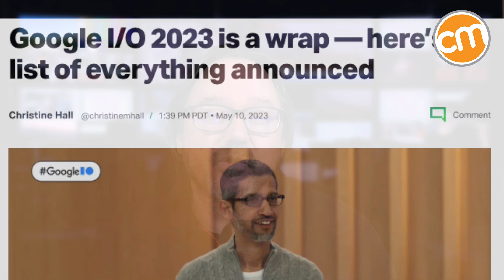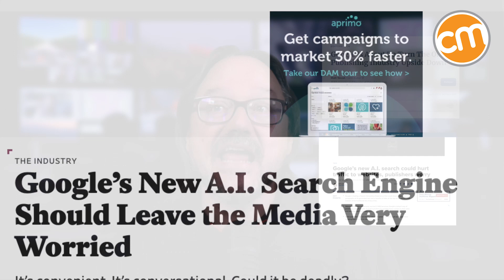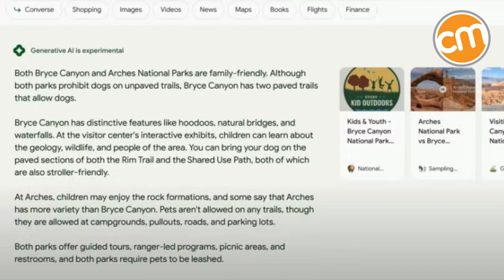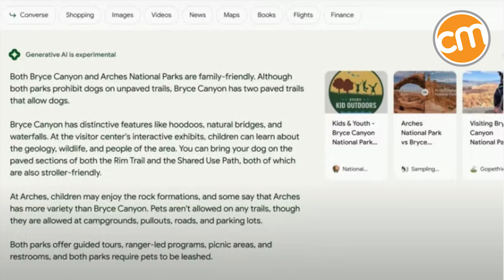Will AI Search End Content Marketing? | CMI News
🌎 The content marketing news you need to lead in roughly 5 minutes, from Content Marketing Institute’s Robert Rose.

Will Google’s AI-powered plan for presenting search results render content marketing obsolete? While the company’s demo holds interesting implications, Robert Rose sees the writing on the wall and says it’s not the Shakespearean tragedy the media is scripting.

📣So what do you think? If Google’s AI-driven SERP change gives consumers all the answers they need, what can you change to preserve your audience relationships?

👀 Related: Organic Search Traffic: One of the Best Reasons for Content Marketing